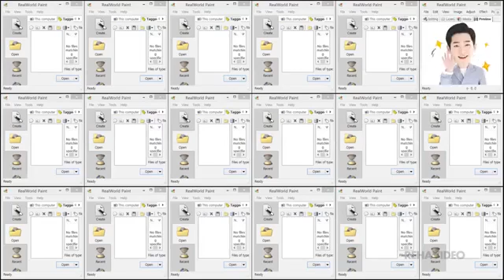Entertainer Emoticons 연예인 움직이는 이모티콘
emoticon name(이모티콘 이름) : 서강준 심쿵! 훈남의 정석, Seo Kangjun, What a nice guy! Kakaotalk LINE Character Animated Emoticons, 카카오톡 라인 캐릭터 .

emoticon name(이모티콘 이름) : CANIMALS always look so cute Kakaotalk LINE Character Animated Emoticons, 카카오톡 라인 캐릭터 움직이는 이모티콘, カカオ .